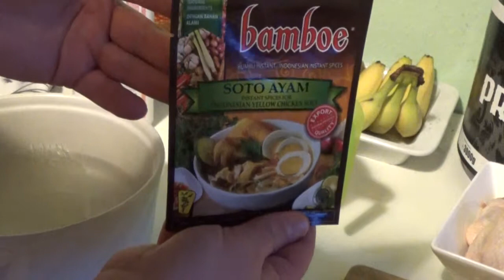Straight outta kitchen | yellow chicken soup | 46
Hier gibt es Das REZEPT und die Zubereitung